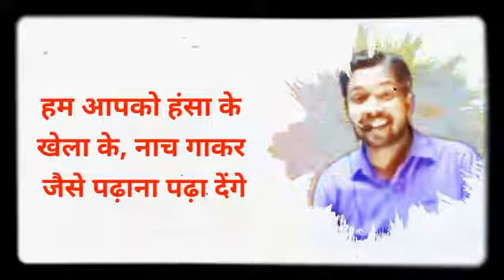Khan sir reaction on promise day trending videos#shiv